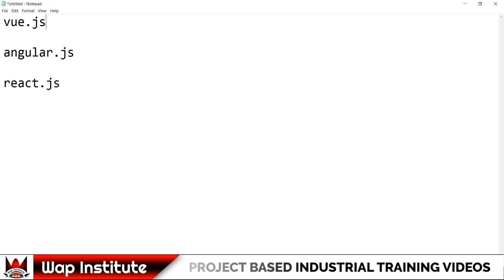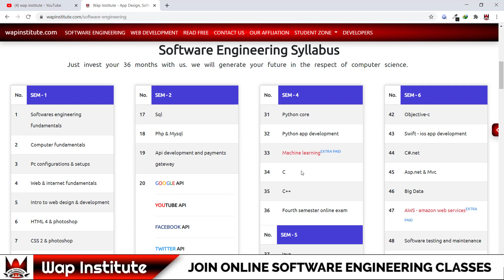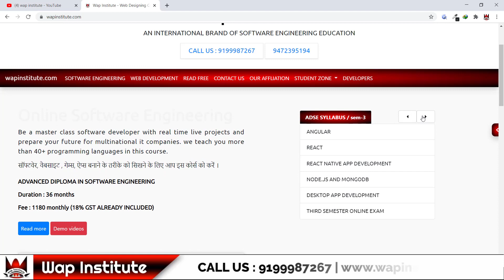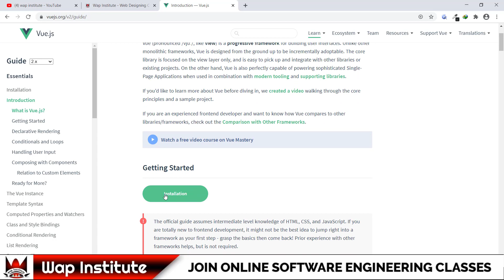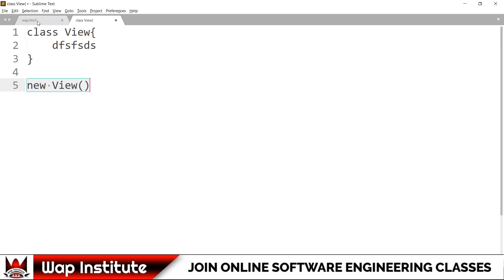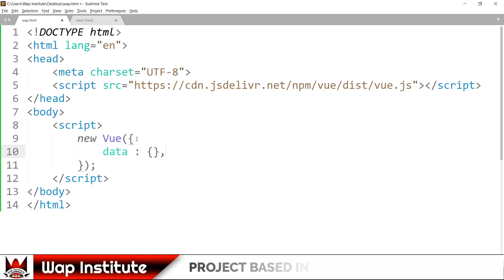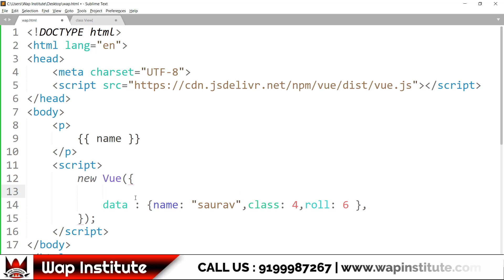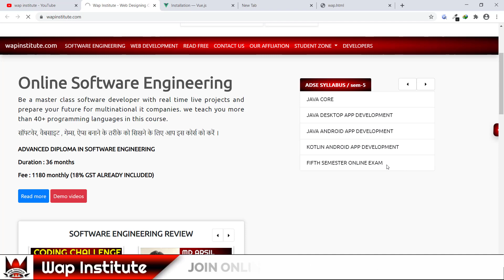Ch-1 Vue js 3 beta tutorial in hindi - Intro to vue.js | Er Saurav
Dear students
In this video we are going to teach you about vue.js 2 and vue.js 3

Office hour
10:00am to 6:00pm